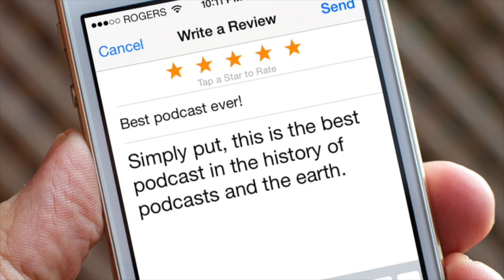Crossfit TITAN Paul Tremblay - 2017 Crossfit Games Demo Team, Season and CF-L1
We drove up to Ottawa, ON to Crossfit NCR and had the opportunity to chat with Crossfit OG and Titan Paul Tremblay.  Paul is a multiple-times games athlete as well as demo team member.  This year he served as the captain of the Demo Team in Madison, WI and shares his experiences as well as a breakdown of his 2017 season.
Thank you to Crossfit NCR for graciously welcoming us into their community.  This box is an amazing environment with plenty of space, energy and an excellent staff of coaches!  Make sure you stop in and check them out if you're in the area.

Be sure to check us out on iTunes and give a 5-star rating and review.  Each rating really helps the podcast out a great deal, thank you!